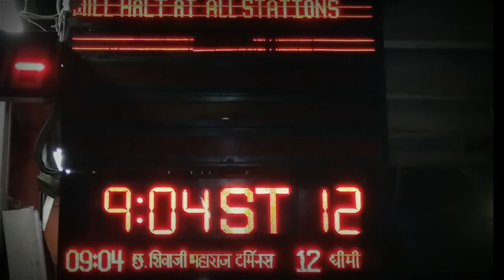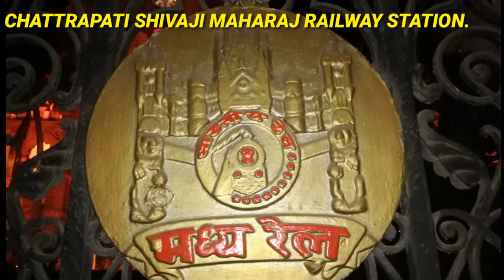Thane Station to Chhatrapati Shivaji Terminus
Iss video main hum aapko Mumbai le jaa rahe hain... Mumbai ki life line.. Mumbai local train kii safar karane.

thane,Nahur,bhandup,kanjurmarg,vikhroli,ghatkopar,vidhyavihar,kurla,sion,matunga,dadar,Dadar Central,Parel,Currey Road,Chinchpokli,Byculla,Sandhurst Road,Masjid,Mumbai Chhatrapati Shivaji Terminus

1: What is the train number of Thane-Mumbai CST Slow Local?

A: Thane-Mumbai CST Slow Local Train Number is 97506.

2: What is the Schedule of Thane-Mumbai CST Slow Local?

A: Thane-Mumbai CST Slow Local train runs from Thane to Mumbai Chhatrapati Shivaji Terminus. It departs from Thane at 16:58 and reaches Mumbai Chhatrapati Shivaji Terminus at 17:56.

3: What is the platform number of Thane-Mumbai CST Slow Local or on which platform the train usually arrives?

A: Train 97506 arrives on platform number -- at Thane and at platform number -- at .Mumbai Chhatrapati Shivaji Terminus

4: What is the travel route and time of Thane-Mumbai CST Slow Local?

A: Thane-Mumbai CST Slow Local took 0h 58m to cover total distance of 33 km between Thane and Mumbai Chhatrapati Shivaji Terminus. The average speed of Thane-Mumbai CST Slow Local is 34 km/hr with a peak speed of NA

5: How many total halts Thane-Mumbai CST Slow Local has on its journey?

A: Thane-Mumbai CST Slow Local took total 17 halts to cover its journey.

6: From where Thane-Mumbai CST Slow Local starts and at which time? Or What is the source station of Thane-Mumbai CST Slow Local?

A: Thane-Mumbai CST Slow Local starts from Thane at 16:58 at Platform number --.

7: What is the last station of Thane-Mumbai CST Slow Local and when the train reaches to its destination?

A: Its reaches Mumbai Chhatrapati Shivaji Terminus at 17:56 which is the last station of its journey.